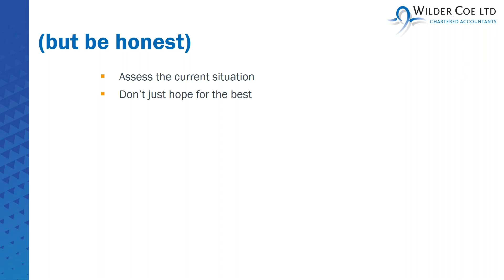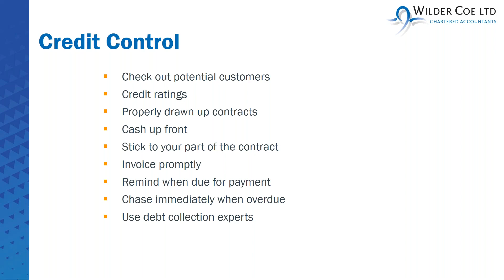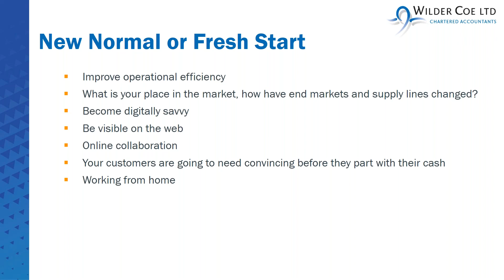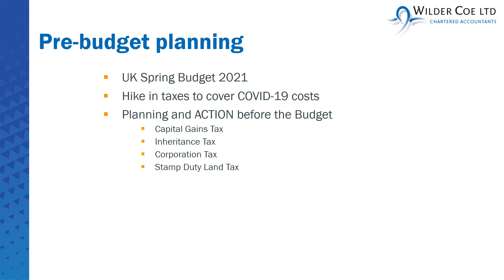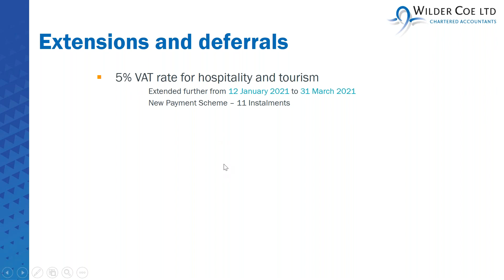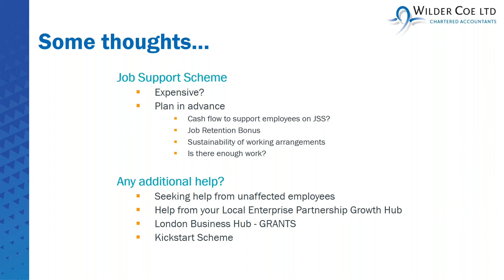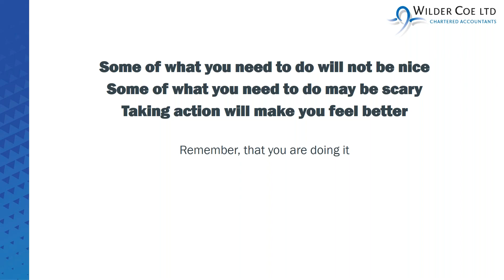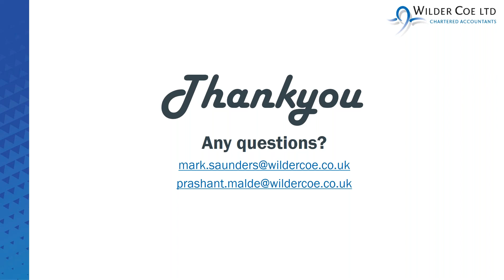Resilience in Turbulent Times webinar - Wilder Coe - Mark Saunders & Prashant Malde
Mark Saunders and Prashant Malde joined up with Westminster Business Council on Tuesday 13 October for our third webinar session.

Mark’s honest observations look at what you should assess to make your business more resilient during the pandemic. He will cover what you should be focusing on right now and whether moving forward will be your ‘new normal or a fresh start.’

We take the opportunity to provide an update on the latest Government’s support measures and look at how these could help your business over the next few months. Prashant gives his thoughts on what business owners should be planning for before the Budget in spring 2021 and considers the alternative options that may be available.